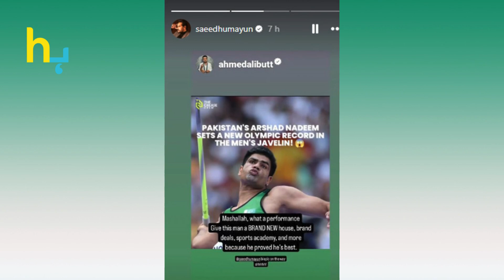Showbiz Stars Cheer Arshad Nadeem's Historic Win | Hungama Express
Celebrities are celebrating Arshad Nadeem's historic win! From heartfelt messages to proud tributes, the entertainment industry's biggest names are united in their praise for Pakistan's hero.